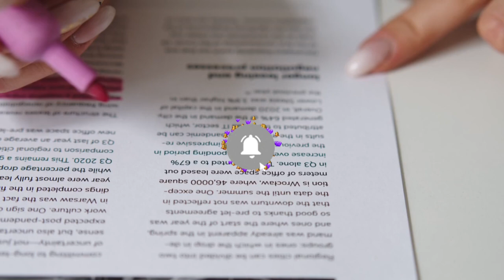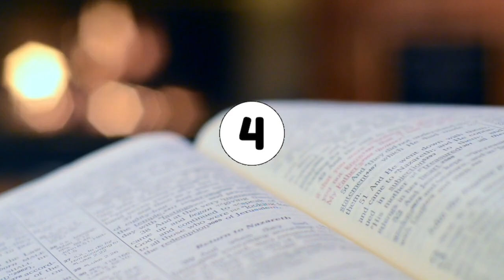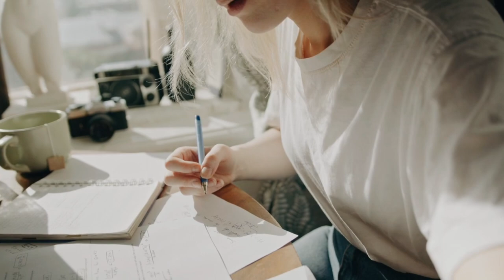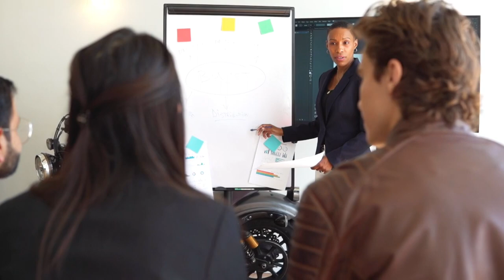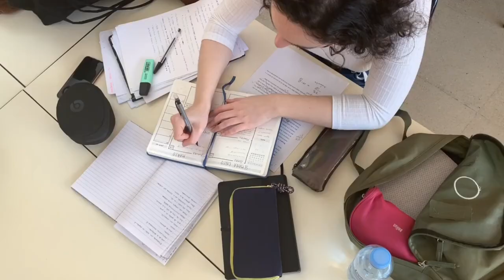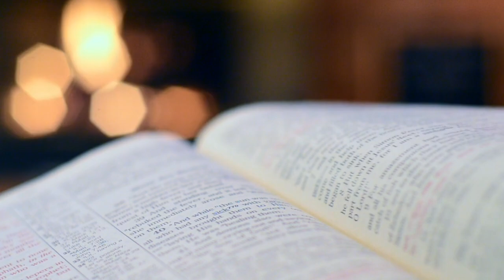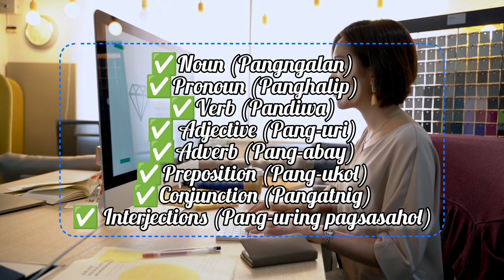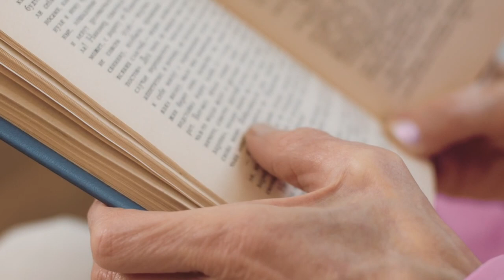VERBAL ABILITY | CIVIL SERVICE EXAM REVIEW PROFESSIONAL & SUB-PROFESSIONAL LEVEL | NAYUMI CEE 💯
Inclusions: 👇
📍 43 PDF files
📍 With lessons
📍 With Q & A
📍 With mock exam
📍 For Professional level
📍 For Sub-professional level
📍 Lifetime access
📍 Downloadable for offline learning

📍 Looking for the BEST REVIEWER in town? Here's the details: 👇
✅ Suggested Retail Price (SRP) book: P699.00
Inclusions: 👇
📍 FREE 0.7 mm black ballpoint pen
📍 FREE 40+ PDF files
📍 Answer Key
📍 Video tutorials

✅ Suggested Retail Price (SRP) Practice Test Booklet: P399.00
Inclusions: 👇
📍 With answer & explanation
📍 Video tutorials

Welcome to our comprehensive guide on mastering verbal ability for Civil Service Exam Professional and Sub-professional level here in the Philippines! Whether you're aspiring to join the ranks of top-notch professionals or seeking a rewarding sub-professional career, this video is your ultimate resource for acing the verbal ability section.

In this video, we delve deep into the strategies, tips, and techniques that will help you sharpen your verbal skills, expand your vocabulary, and enhance your comprehension abilities. Our expert instructors have carefully curated a syllabus that aligns perfectly with the requirements of the Civil Service Commission, ensuring you're fully prepared for the challenges that lie ahead.

Whether you're a professional aiming for the executive level or a sub-professional looking to advance your career, our comprehensive verbal ability tutorial will equip you with the skills needed to excel in the Civil Service Exam. Don't leave your success to chance – join us now and master verbal ability for your future in public service!

VIDEO OUTLINE:
0:00 - Intro
0:41 - Video outline
1:17 - Etymology of verbal ability
1:49 - Meaning of verbal ability
3:00 - Importance of verbal ability
4:20 - topics to master in verbal ability
8:10 - verbal ability tips
10:12 - Special announcement

We cover all sections of the exam, including Verbal Ability, Numerical Aptitude, General Knowledge, and more.